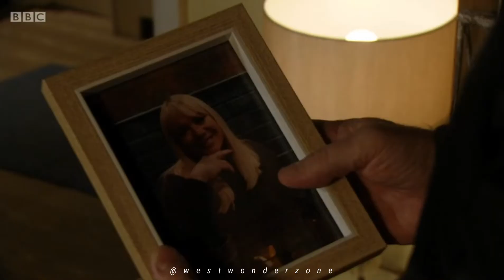Sharon & Phil ; how you get the girl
edit 10/30

all song credit to owners & editors